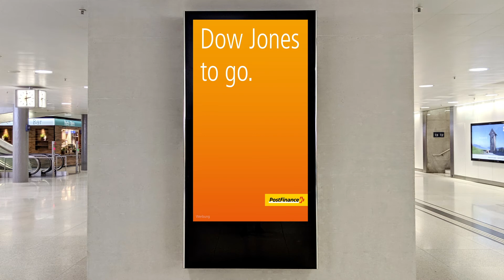Wunderman Thompson Kampagne PostFinance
Die perfekte Synergie von digitalem Know-how und kreativem Können: WE UNITE CREATIVITY, STRATEGY, DATA AND TECHNOLOGY TO INSPIRE GROWTH.